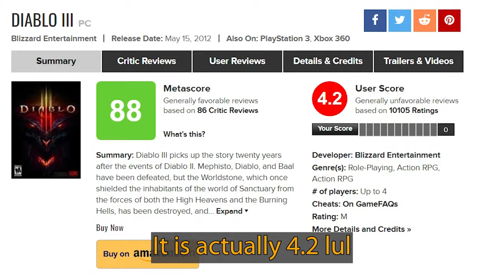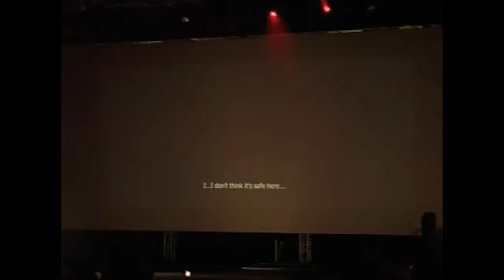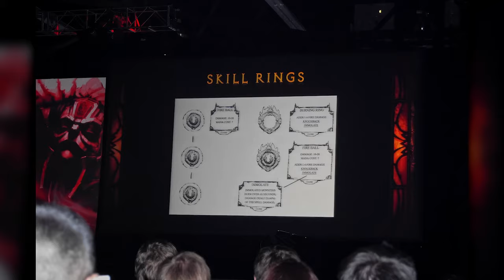The canceled versions of Diablo III!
Diablo III has its fair share of controversies. In this video, we will talk about the canceled versions of the game. The previous versions caused layoffs, and entire studios to be shut down and in the end, what we got was completely different from the earlier versions and even more from the classic style of the series.

Any support will be of great help, until next time. Bye!

Direct access to scripts, bonus content, your name at the end of the videos and more!

“The original Diablo 3 was canceled, and it looked surprisingly similar to Diablo 4” - Callum Bains
“Diablo 3 servers "at full capacity" following midnight launch” - Wesley Yin-Poole
“Diablo 3 Error 37 no cause for concern, say Blizzard in launch day preparation guide” - Owen Hill
“Blizzard offers South Korean Diablo 3 players a full refund following Error 37 server woe” - Wesley Yin-Poole
“Diablo 3's Controversial Auction House Would Have Been Removed Faster If Not For Legal Concerns” - Cameron Koch
“Diablo 3's Most Hated Feature Stuck Around Because Of Its Box” - Zack Zwiezen

MEDIA (IN ORDER OF APPEARANCE):
Toru - Diablo 2 OST;
Diablo III;
Diablo I;
Warcraft logo;
Warcraft II logo;
Starcraft logo;
Diablo II;
Diablo 3 annoucement vídeo;
Tristram - Diablo 2 OST;
Diablo III: A Cautionary Tale | 12 Years of Development Hell clip - Indigo Gaming;
Cendant logo;
Vivendi logo;
David Brevik photo;
Flagship Studios logo;
Main Title - Diablo 3 OST;
Print from the first version of Diablo III;
Several prints from the second version of Diablo 3;
Overlook Road - Diablo 3 OST;
News prints;